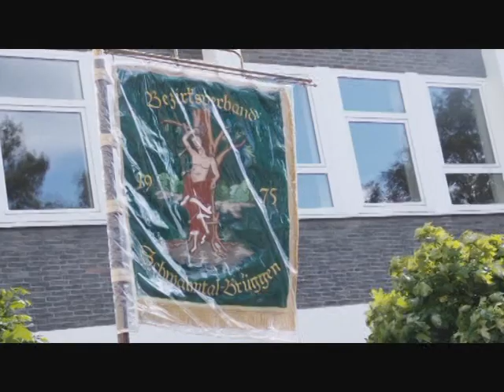Schützenfest Brüggen 2011